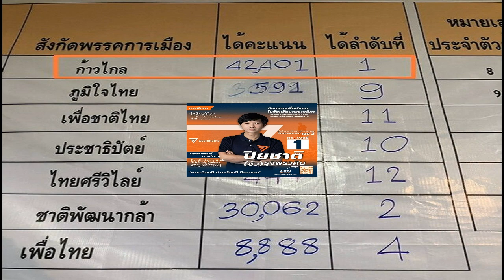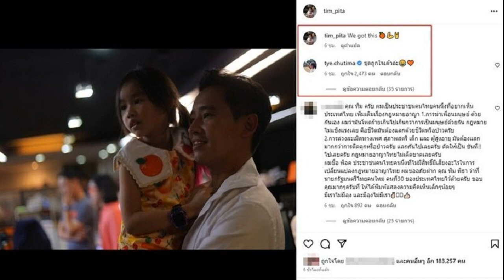‘ซัว ปิยชาติ’ ว่าที่ ส ส ก้าวไกล สักการะย่าโม หลังล้มแชมป์ 4 สมัย แบบหักปากกาเซียน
เมื่อเวลา 15.30 น. วันที่ 15 พ.ค.66 ที่ลานอนุสาวรีย์ท้าวสุรนารี (ย่าโม) นครราชสีมา นายปิยชาติ หรือซัว รุจพรวศิน ว่าที่ ส.ส เขต 2 จ.นครราชสีมา พรรคก้าวไกล เดินทางมากราบไหว้สักการะท้าวสุรนารี สิ่งศักดิ์สิทธิ์คู่บ้านคู่เมือง เพื่อเป็นขวัญกำลังใจ หลังทราบผลรวมคะแนนเลือกตั้งสามารถล้มแชมป์ 4 สมัย นายวัชรพล โตมรศักดิ์ จากพรรคชาติพัฒนากล้า แบบหักปากกาเซียนและทุกโพลสำนัก
นายปิยชาติ หรือซัว เปิดเผยว่า ขอขอบคุณพี่น้องประชาชน เขต 2 ที่ออกมาใช้สิทธิ์กันอย่างล้นหลามกว่า 80% รู้สึกยินดีอย่างยิ่งที่มอบโอกาสให้ความไว้วางใจ ตนพร้อมอาสาขอทำหน้าเป็นปากเป็นเสียงให้กับท้องถิ่นจะตั้งใจทำงานให้ดีที่สุด
ทั้งนี้ไม่เคยหวั่นไหว แม้นมีคำสบประมาทเป็นนักการเมืองหน้าใหม่ไม่เคยมีประสบการณ์การทำงาน ตนและพรรคก้าวไกลพร้อมทำงานร่วมกับ ส.ส.ทุกพรรค ทั้ง 16 เขต เพื่อพัฒนาโคราชให้เจริญก้าวหน้าไปด้วยกันเอาประโยชน์เป็นที่ตั้ง